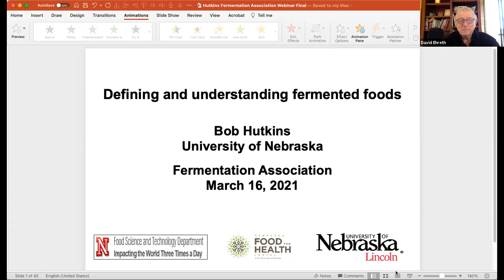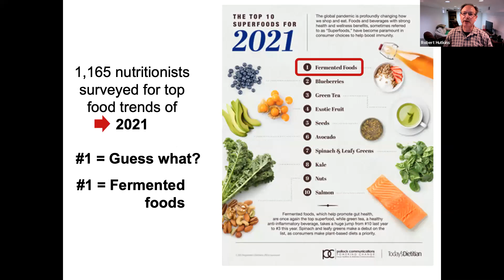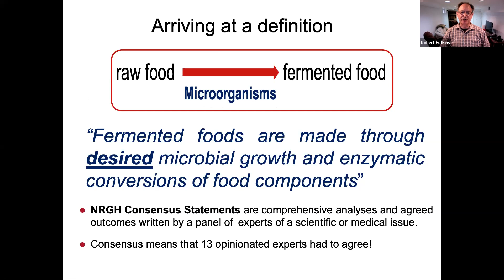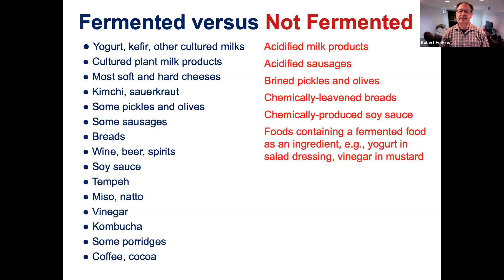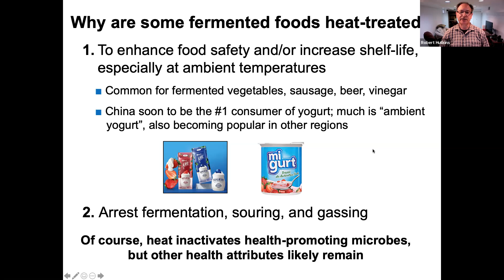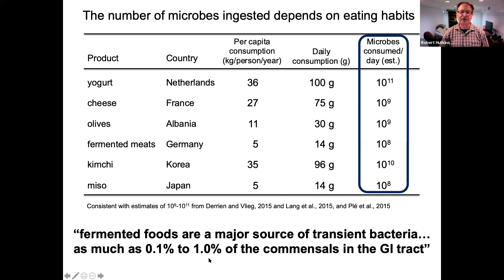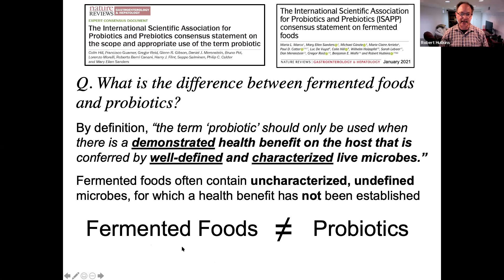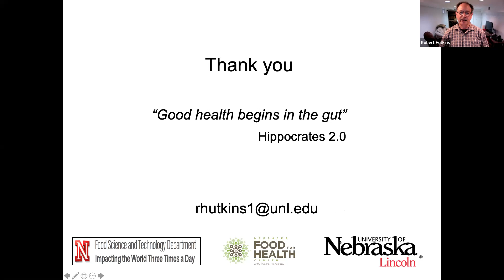TFA Presents: The New Definition of Fermented Food (Robert Hutkins, PhD & David Ehreth)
Hear from one of the authors of the recent ISAPP paper defining fermented foods, University of Nebraska’s Robert Hutkins, PhD, as he discusses the history of fermentation and its  recent renaissance, as well as the years-long work that led to this groundbreaking consensus definition in conversation with David Ehreth.